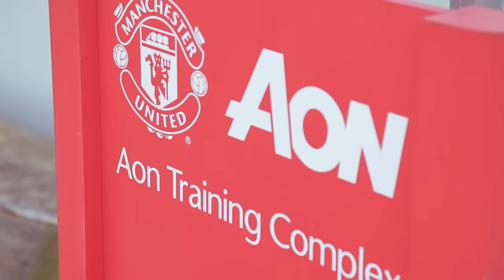Wayne Rooney surprises young Manchester United fan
Local Manchester United fan, James, received an early Christmas surprise when he recently met his football idol, Wayne Rooney.

The 15-year-old attends Middleton Technology School, a partner school of Manchester United Foundation, and was invited to the Aon Training Complex for what he thought was an interview about his involvement with the Foundation.

James couldn’t believe it when the Manchester United and England captain stepped out from behind a screen and presented him with a signed shirt and VIP tickets to an upcoming match. Manchester United Foundation uses the power of football to engage and inspire young people to build a better life for themselves and unite the communities in which they live. Dedicated staff deliver educational and community outreach programmes to help young people make positive choices in their lives.